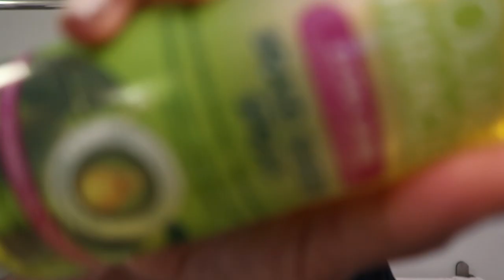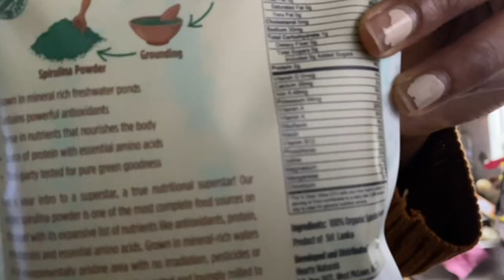A VLOG: DEADLY GreeN Juice+ Mini HauL+ MY Phone is A MEss|ICONIC EUNICE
It's another weekly vlog where I will try a new green drink, showing what I bought from rossdressforless and the thriftstore. I like to customize my lotion so you guys will watch me do that also. I hope you enjoy this vlog so do not forget to engage with it because it makes the video go far.
Chapters:
00:00 - 00:47 Intro
00:47 - 03:50 opening the vlog
03:50 - 10:27 doing my hair (a monologue)
10:27 - 11:28 outfit check
11:28 - 12:17 random discussion
12:17 - 13:03 my phone is a mess
13:03 - 13:34 Sister outfit check
13:34 - 17:37 I almost died drinking this!
17:37 - 18:14 closing Sunday
18:14 - 24:53 mini haul
24:53 - 25:32 whipping my custom lotion
25:32 - 26:35  me explaining why I customize my lotion
26:35 - 33:16 my Tuesday todo list
33:16 - 35:31 closing the vlog
35:31 - 35:46 )outro